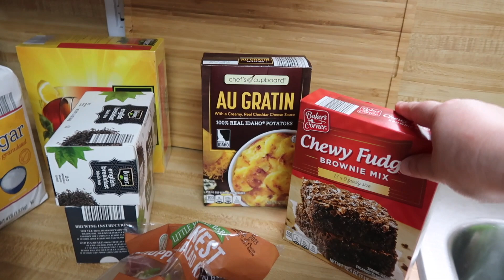HAPPY EASTER! 🐣🐇🪺🍫 | Clean with Me | DECLUTTERING & CLEANING MOTIVATION #2314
- CLEANING MOTIVATION: In today's video, I reset the house and work on deep cleaning the backyard. Hope everyone has a wonderful holiday.

I hope this video brings you motivation to get up and tackle your to do list! Much love to you all! 🥰

***Items used***
SOAPS/CLEANERS:
- Mrs. Meyer's Multi-purpose Concentrate (Honeysuckle scent)
- Method Glass Cleaner

Pet Stuff:
- Cat fountain
- North States MyPet 42" Wide Wood Wire Mesh Petgate
- North States MyPet 50" Extra Wide Wire Mesh Petgate

TOOLS:
- Dyson V11 Animal Cordless Stick Vacuum - **link is for the V10 because V11 is no longer available
- Bissell SpotBot
- E-Cloth Deep Clean Mop
- Cleaning cloths (I use the general purpose, waffle weave, glass & electronics, and scrub square cloths)
- Greenworks Pro 80V (145 MPH / 580 CFM) Brushless Cordless Axial Blower

- Water from faucet (approximately 15 oz)
- Fingernail's worth of Dawn dish soap
- 10 - 20 drops of your favorite essential oil. In this video, I used Autumn Harvest scent from the P&J Trading Store: Autumn box.

- Weee! Asian & Hispanic grocery app